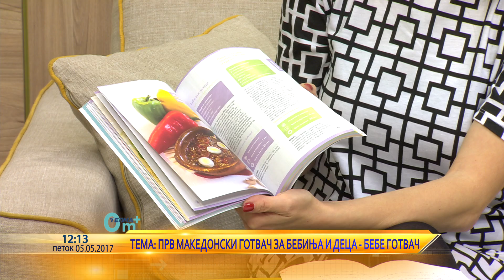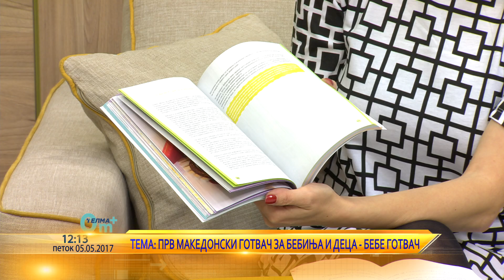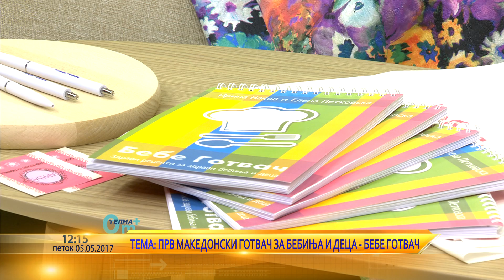0м+ Прв македонски готвач за бебешка храна - Бебе готвач